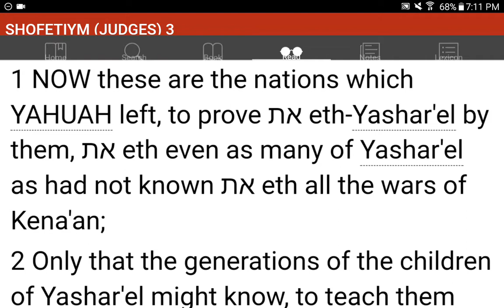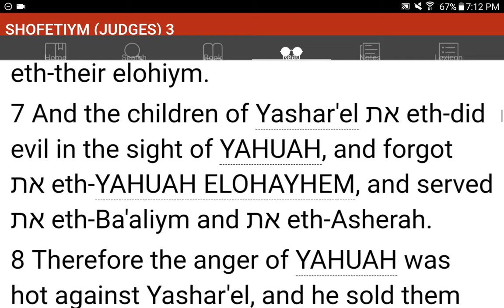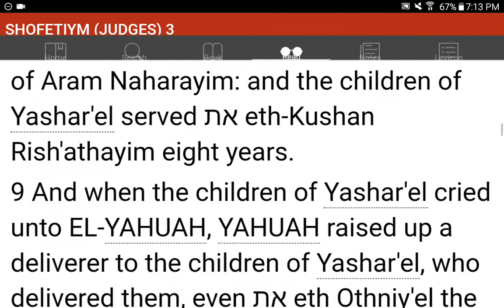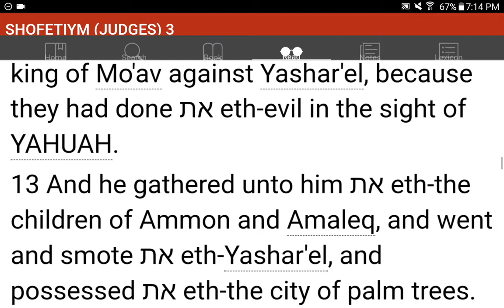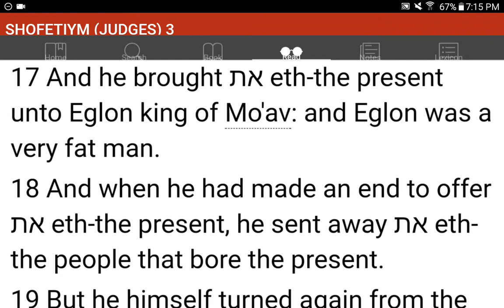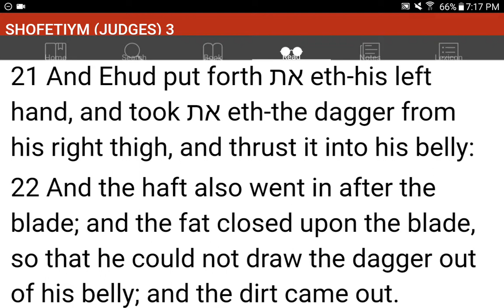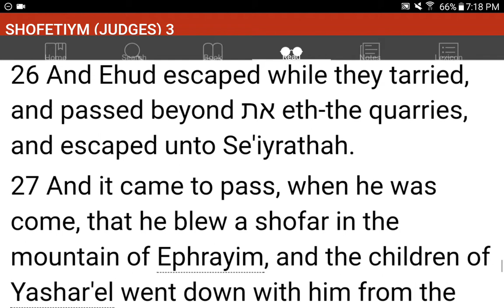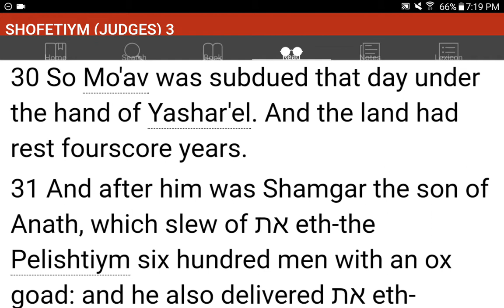💜h?™ "What's the MOST HELPFUL & SIMPLEST WAY that WORKS?"™ GIVE 1P/Month NOW! GCash